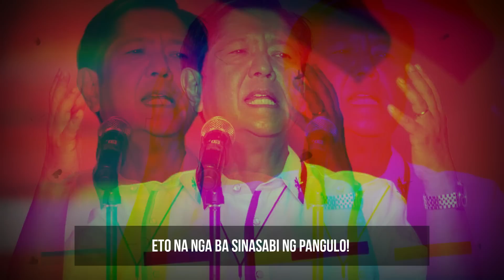BREAKING NEWS! CHINA NAGULAT SA GINAWA NI BBM! IIYAK CHINA SA UTOS NI PBBM! CHINA UMATRAS SA PINAS!